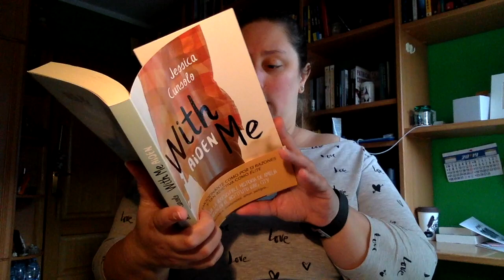Caja literaria juvenil Enero 2019 | Cafe y letras